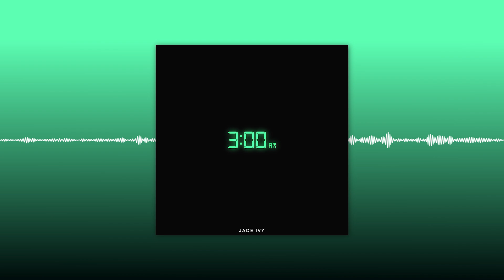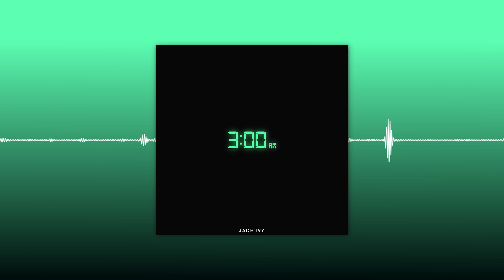Jade Ivy - 3 am (Official Audio)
The official audio of "3 am" by Jade Ivy

CREDITS

Composer: Harry Fernandez
Publisher: OC Music Publishing, Inc.
Arranger: Jade Ivy and Allegra
Producer: Allegra
Production House:
Recorded by: Allegra
Mixing: Allegra
Mastering: Allegra
Artwork by: Albert Louis Raqueno

Lyrics:

Cause you know where I be
We can pull up in my crib then we hit it when its 3 am
Cause you know how we be
And it aint our first time we can do it like last time (baby, yea)
Yea we pull up on my crib then we hit when its 3 am , when its 3 when its 3

Girl your pussy is the bomb and I think imma blow up
Yeah I like you in the dark cause you glow up
Got them stars in your eyes yea youre fly let me holla ugh
But youre mine heres a collar ugh

So if you tell me youre down we gon’ be hittin the town yeah all night (all night yea, all night yea)
Cause youre my queen with the crown and imma say it aloud yea alright

Now we gettin freaky my lil baby
You can hop in on this D and you can ride real fast like its rarri
Girl your thirsty , I got them drip don’t be shy we can get it all night yea

Bet you got my number on your iphone
Bet imma put it real deep with them eyes closed
Bet you in it really crazy playin my song
And we be rollin them greens now we eyes low yea

Better decide if baby I should pull out
Or get a little bit of freaky and put it into your mouth
We be doin kama sutra with a picture
Yea you be puttin lovin skills so imma keep you yea!

We can pull up in my crib then we hit it when its 3 am (And it aint our first time we can do it like last time)